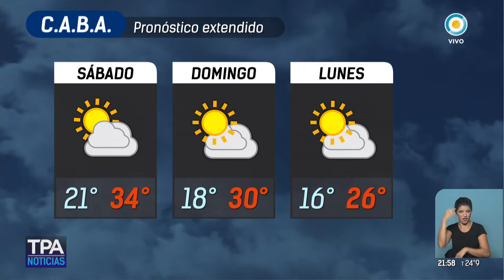Pronóstico para la CABA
Emitido por TV Pública Argentina, el viernes 8 de diciembre de 2017. y